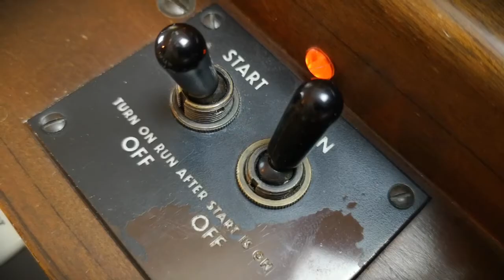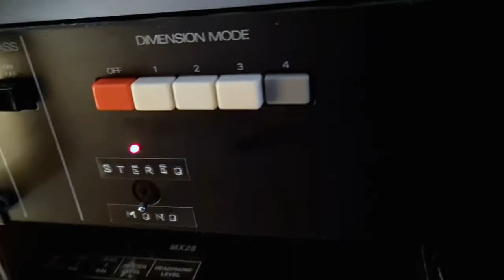The keyboard sounds of "Kaasin - Wrong"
Some of the different keyboard parts from the song Wrong by Kaasin.

The drums are played and recorded by @chrisbrushdrums.

The sounds in the video has been edited and altered after recording.
E.g. The reversed tape echoes and the double tracked Erebus.

Signal chain for organ:
- Hammond C3
- Dunlop / Dallas Arbiter '93 Fuzz Face (NKT-275)
- VanAmps Sole-Mate Jr.
- Vox AC15H1TV
- Shure SM57

Signal chain for synthesizer on interlude, verse and chorus:
- Korg MS-20
- Boss DM-2 Delay
- VanAmps Sole-Mate Jr.
- Roland Dimension D SDD-320

Signal chain for piano:
- Louis Zwicki Pianette
- AKG C451E (Stereo pair)
- Fulltone Tube Tape Echo

Signal chain for synthesizer on bridge:
- Dreadbox Erebus v2
- Electro-Harmonix Deluxe Memory Man
- VanAmps Sole-Mate Jr.

00:00 Intro
00:16 Interlude: Hammond C3
00:32 Interlude: Korg MS-20
00:50 Interlude: Keyboards and drums
01:07 Verse: Hammond C3
01:37 Verse: Korg MS-20
01:43 Verse: Louis Zwicki Pianette
02:01 Verse: Keyboards and drums
02:31 Chorus: Hammond C3
03:01 Chorus: Korg MS-20
03:32 Chorus: Louis Zwicki Pianette
04:02 Chorus: Keyboards and drums
04:35 Bridge: Hammond C3
05:31 Bridge: Louis Zwicki Pianette
06:26 Bridge: Dreadbox Erebus v2
07:25 Bridge: Keyboards and drums